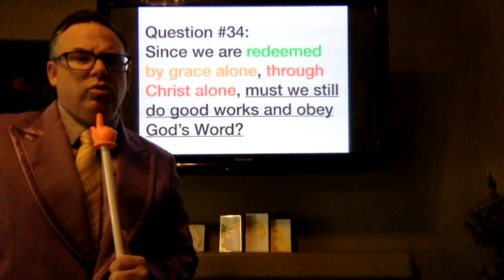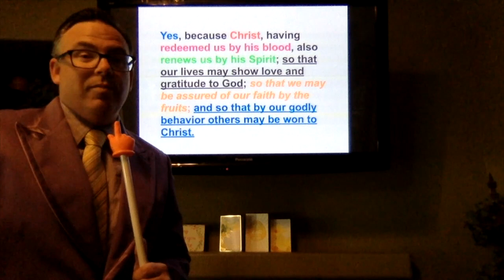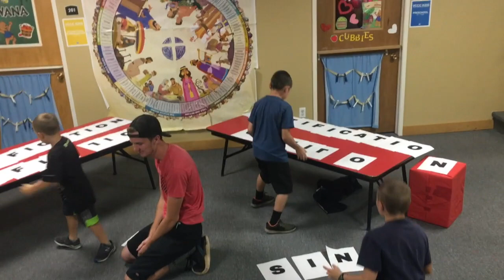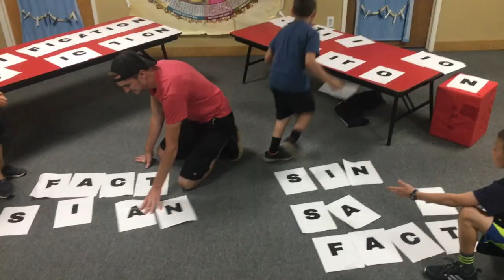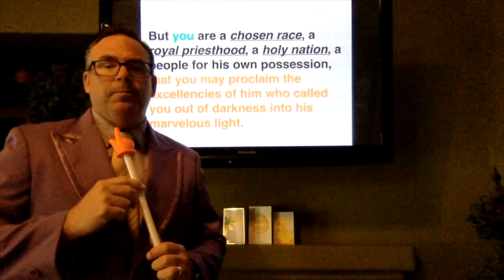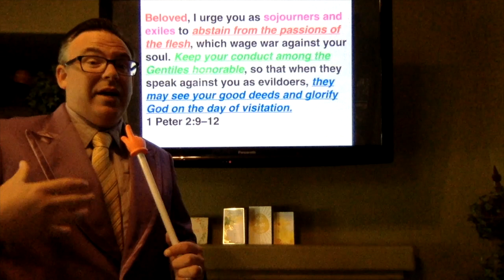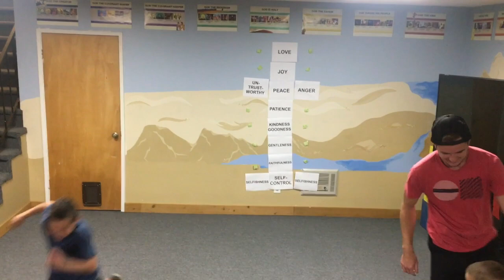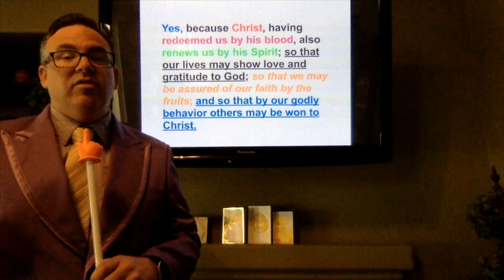Quatechism #34 Final Cut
Battle of the Brochacho's
Should we still live obedient lives to God if we have been justified by Grace Alone, through Faith Alone, in Jesus Christ Alone?  YES
Justification / Sanctification